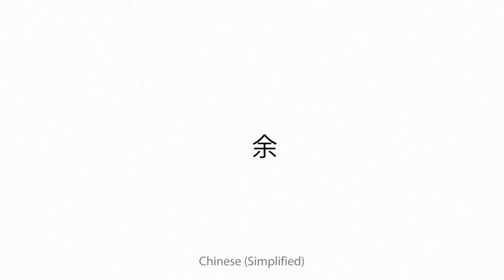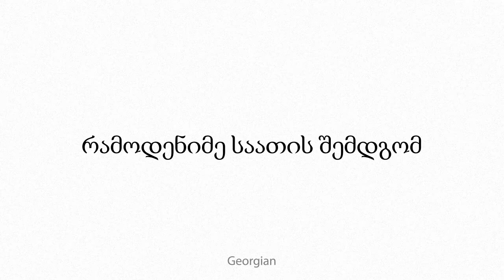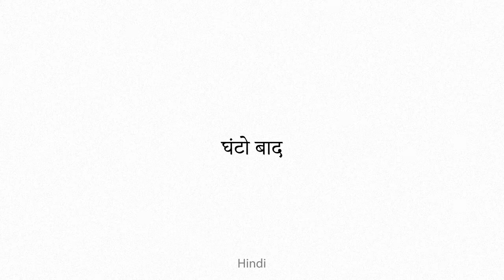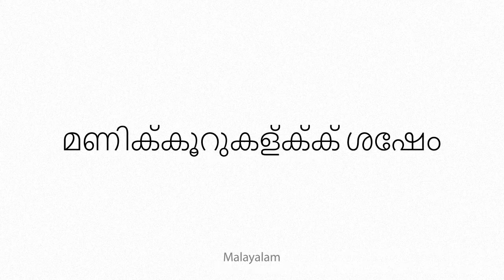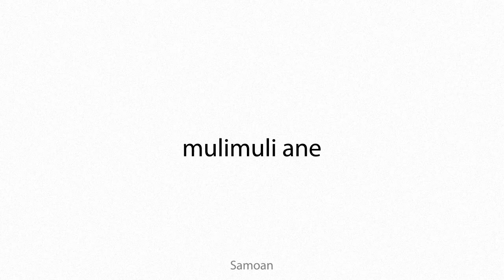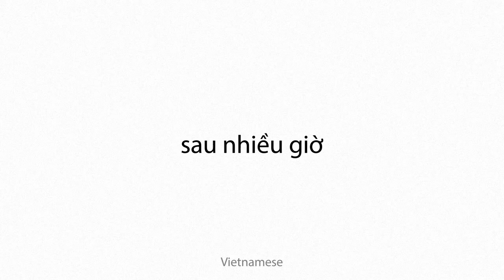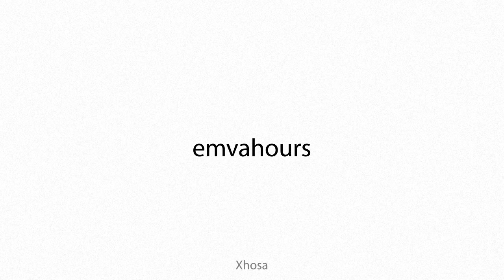afterhours Multilingual Translation